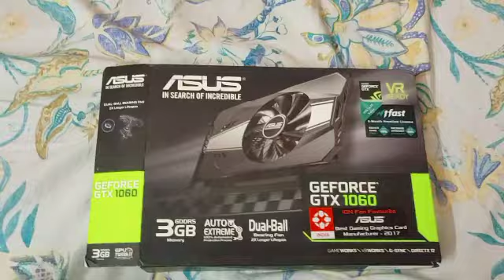ASUS GEFORCE GTX 1060 UNBOXING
ASUS GEFORCE GTX 1060 , NVIDIA , GRAPHIC CARD ,